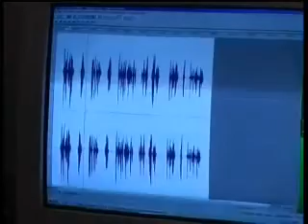Making of Alone - Short Film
Meet the cast and crew of Alone. Hear their aspirations and inspirations. Also they talk about the movie and their experiences while making the movie.